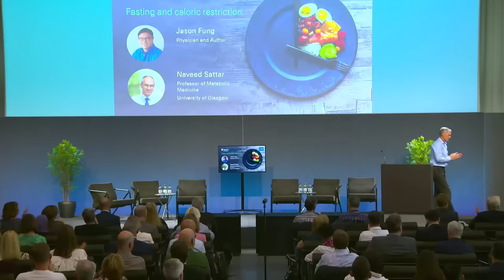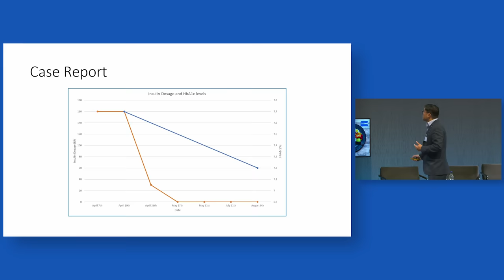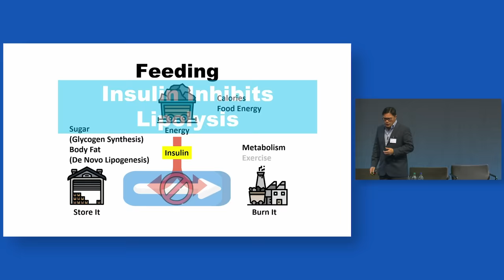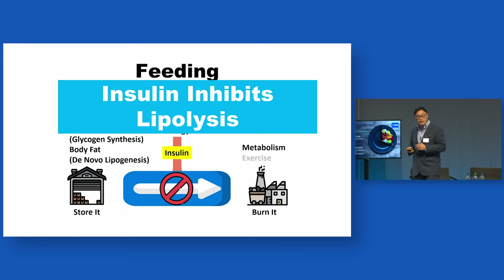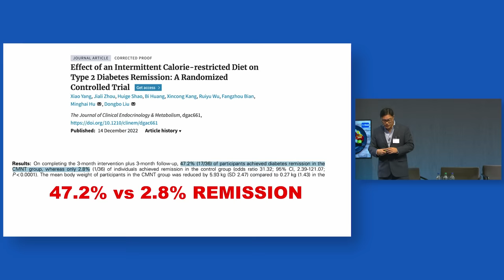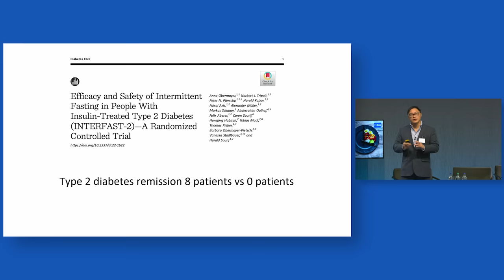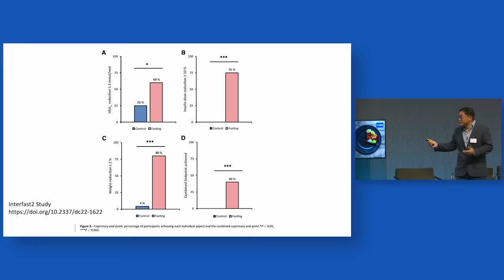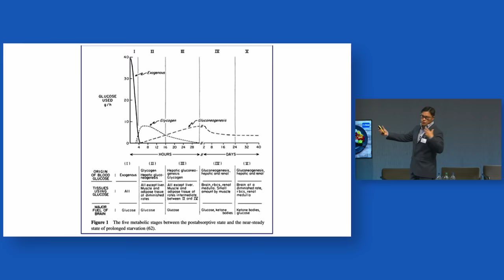Fasting can reverse type2 diabetes | Jason Fung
⏰ Reversing Type 2 Diabetes with Fasting: The Breakthrough Case Report 🌱 In this eye-opening video, we delve into the powerful evidence that fasting can reverse Type 2 Diabetes, featuring critical insights:

💪 Fasting Can Reverse Type 2 Diabetes: Explore the groundbreaking concept of using fasting to achieve Type 2 Diabetes remission.

📄 Case Report: Dive into a compelling case study showcasing real results and the potential for diabetes reversal.

🍽️ Feeding vs. Fasting: Understand the role of fasting in improving insulin sensitivity and inhibiting lipolysis.

🔄 Fasting - Hormonal Change: Discover how fasting triggers vital hormonal changes that contribute to diabetes remission.

📈 Type 2 Diabetes Remission: 8 Patients vs. 0 Patients: Learn about the remarkable contrast in Type 2 Diabetes remission rates between fasting and non-fasting approaches.

🧬 Fasting Physiology: Uncover the underlying physiological processes that make fasting so effective in managing diabetes.

🩸 Counter-Regulatory Hormones: Explore the role of counter-regulatory hormones in regulating blood sugar during fasting.

🔄 Metabolic Changes Over 4 Days of Fasting: Delve into the fascinating metabolic transformations that occur during fasting.

💼 Fasting Advantages: Recognize the numerous advantages of fasting as a strategy for managing Type 2 Diabetes.

📚 Fasting - Conclusions: Summarize the key takeaways and conclusions regarding fasting and diabetes reversal.

Join us on this transformative journey into the science of fasting and its potential to reverse Type 2 Diabetes.

▶️ Timestamps / Chapters
0:00 Intro
0:30 Fasting Can Reverse Type 2 Diabetes
1:05 Case Report
2:39 Feeding
3:16 Insulin Inhibits Lipolysis
4:06 Fasting - Hormonal Change
5:06 Effect Of An Intermittent Calorie-Restricted Diet On Type 2 Diabetes Remission
6:26 Type 2 Diabetes Remission 8 Patients vs 0 Patients
8:32 Fasting Physiology
11:13 Counter-Regulatory Hormones
11:34 Metabolic Changes Over 4 Days Of Fasting
12:16 Fasting Advantages
14:44 Fasting - Conclusions
15:37 Outro